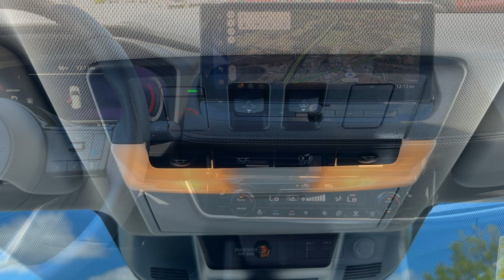2024 Nissan Rogue SL Nashville, Clarksville, Murfreesboro, Cookeville, Dickson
2024 Nissan Rogue SL JN8BT3CB9RW447715 Video

With our large New Nissan Inventory, we have the perfect new car, truck or SUV to fit your needs!

In the market for a brand new Nissan? Take a look at our New Vehicle Specials to find a great model to take home at a special price

With our large Pre-Owned Inventory, we have the vehicle you’re looking for!

Thank you for considering Victory Nissan of Dickson as your premier Tennessee Nissan dealer. We look forward to helping you with all your new car needs and hope to see you soon!